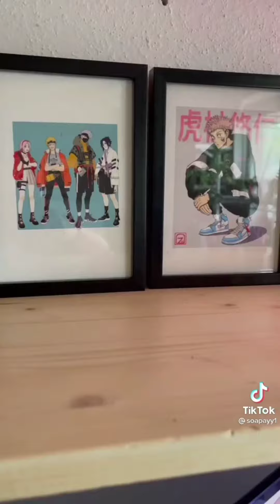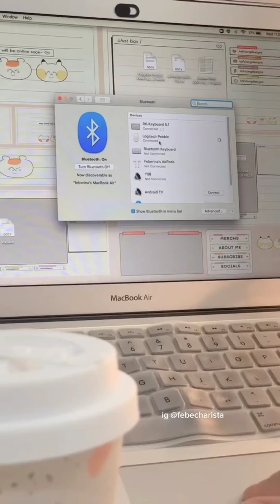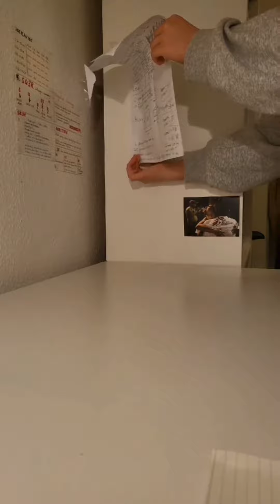Study vlog/Room tour/Study Table/Tiktok complication